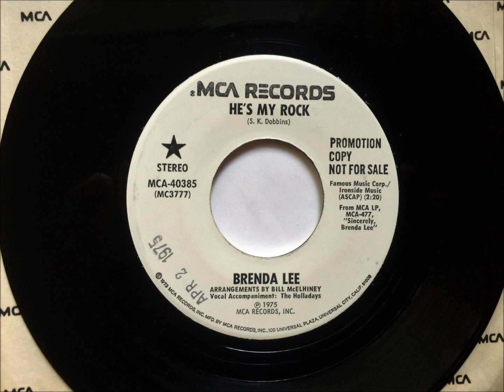He's My Rock , Brenda Lee , 1975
Written by Gene Dobbins and recorded by Brenda Lee. Released in March 1975 from the album "Sincerely", it reached #8.